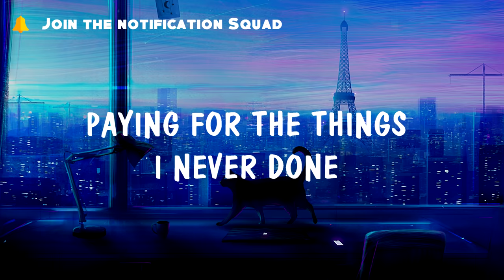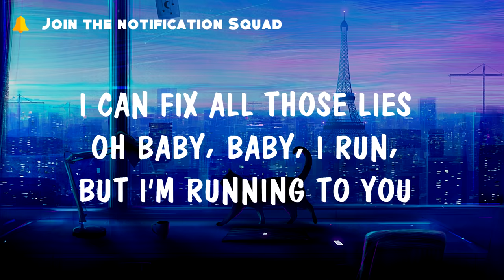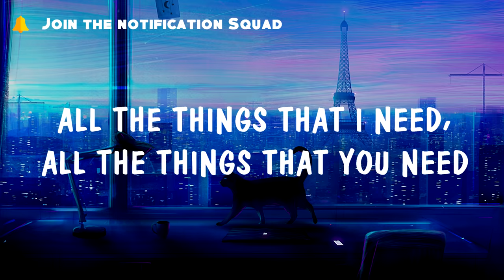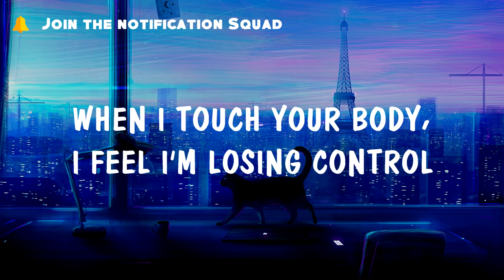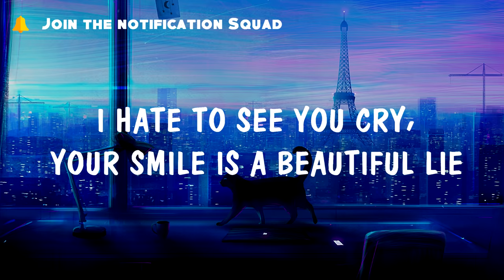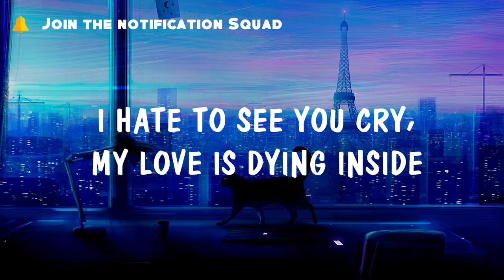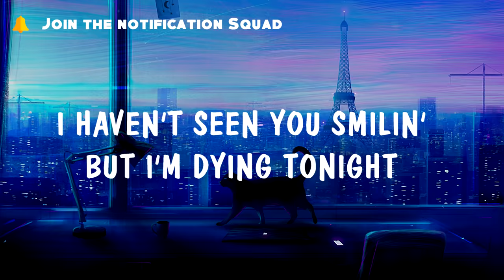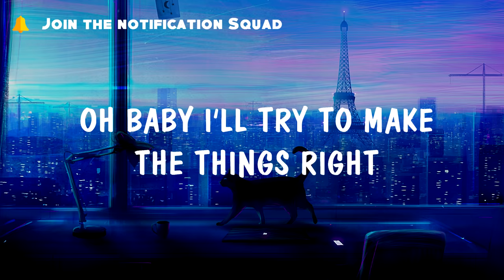Edward Maya x Mia Martina - Stereo Love (Lyrics)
Can I get to your soul again?

Can I get to your soul? Can you get to my flow?
All the things that I need, all the things that you need

When I touch your body, I feel I'm losing control
When I see you, baby, I just don't wanna let go

I hate to see you cry, your smile is a beautiful lie
I hate to see you cry, my love is dying inside

Oh baby, baby, I run, but I'm running to you

I haven't seen you smilin' but I'm dying tonight